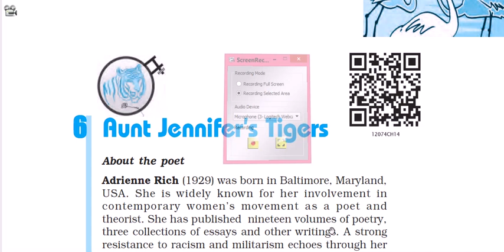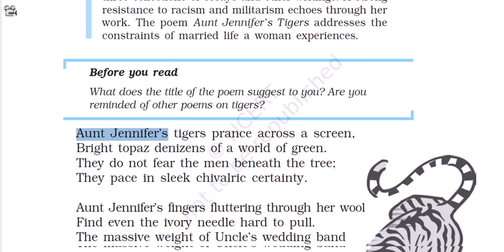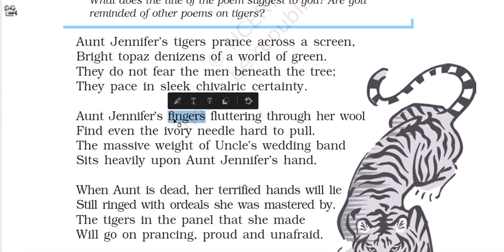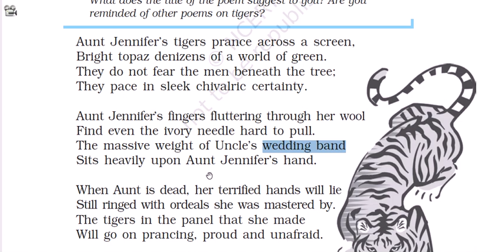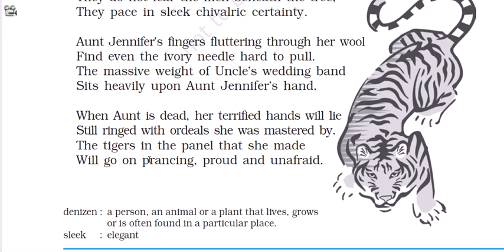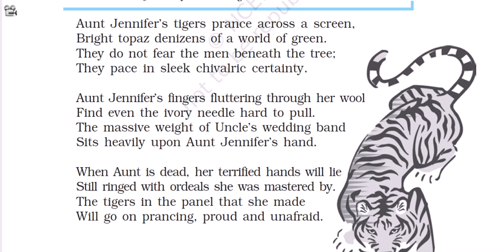Aunt Jennifer's Tiger Class 12th